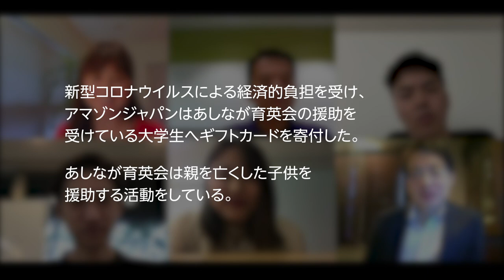未来ある若者たちの活躍を支援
Amazonは遺児支援の一般財団法人「あしなが育英会」に対して3000万円分のギフトカードを寄付しました。今回の支援にあたって、オンライン上で感謝状の贈呈式を開催。同団体の会長・玉井義臣氏や、アマゾンジャパン社長ジャスパー・チャンらが参加しました。